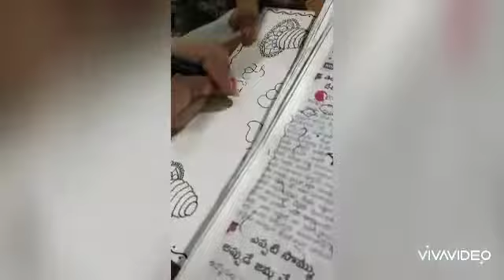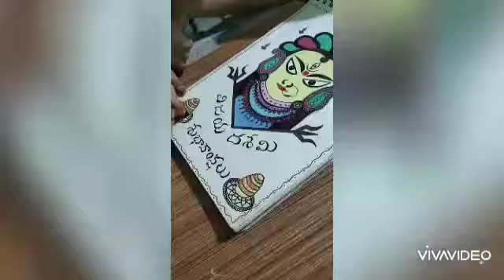Durga Maa Drawing by Sai Varun Tej